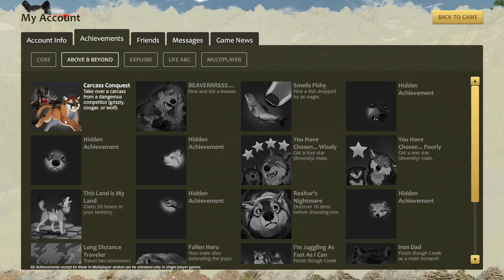Wolf Quest 3-EP2- Getting a Mate!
Please give me feedback in the comments below!